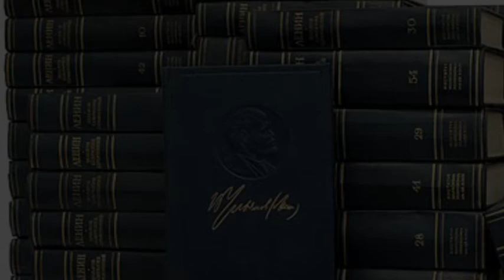В.Кучук: "Марксизм надо изучать систематически". Красный университет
Также следите за специальными видеовыпусками "Красного университета" в течение летних каникул!

Владимир Кучук - успешно окончил первое отделение Красного университета, получил диплом. Ныне - слушатель второго отделения, занятия посещает очно.